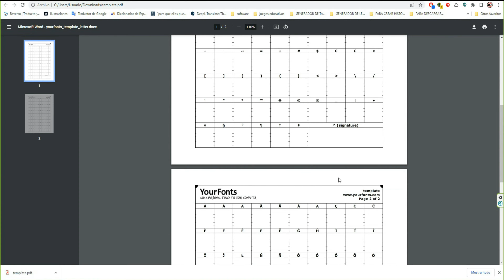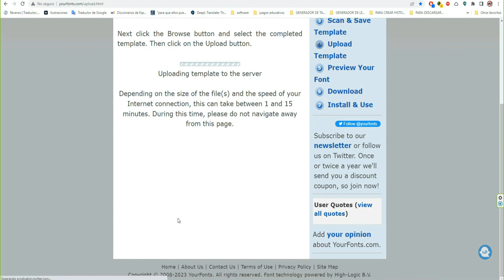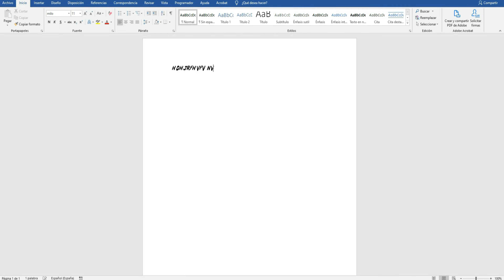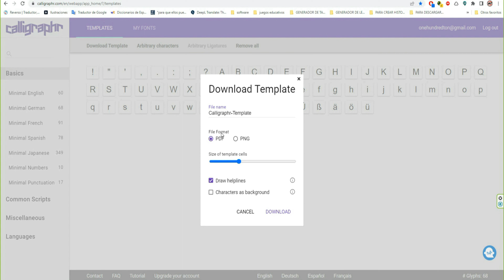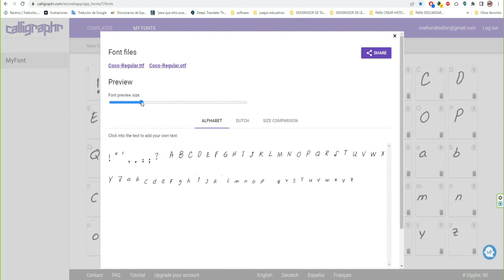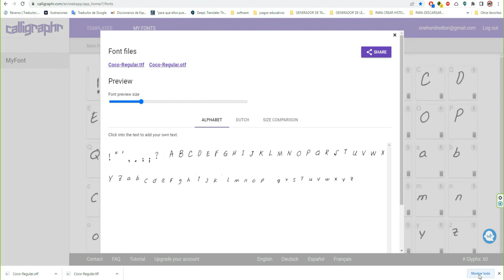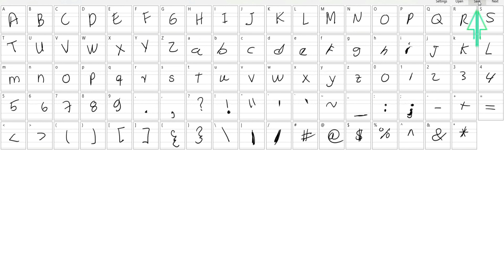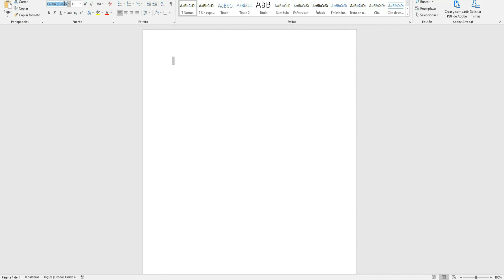Tres maneras para crear tu propia fuente (digitaliza tu letra en el pc)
Yourfonts: 00:24

Calligraphr: 05:21

Microsoft-font-maker: 09:49